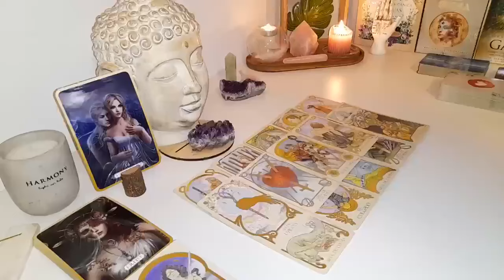PISCES TEXT 💬 EXPOSED* WOW! PISCES😳 SOMETHING IS ABOUT TO COME OUT! YOU MUST HEAR THIS...